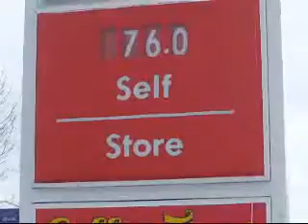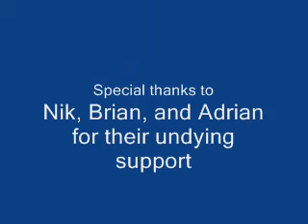vandorf part 2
the highly anticipated conclusion to "vandorf part 1"